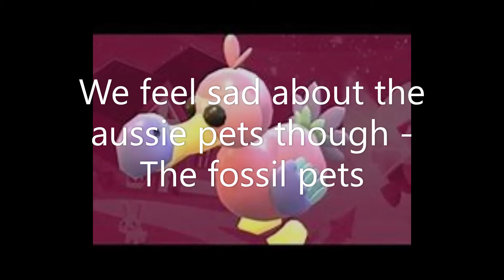Saying goodbye to Aussie pets 😭🦘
I WILL MISS THEM SOOOOOOOO MUCH !!!😭🦘
BUT HELLO FOSSIL PETS🦎🥚